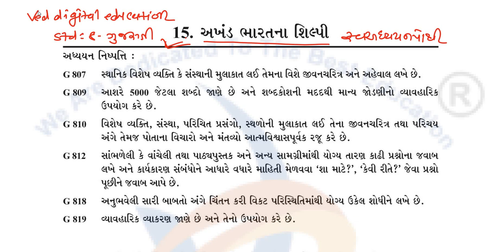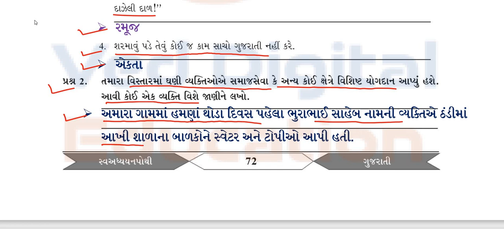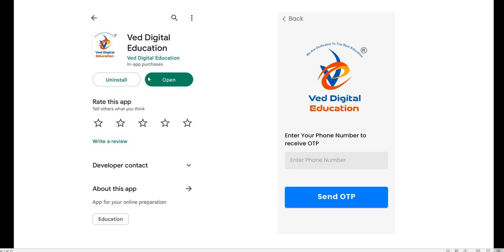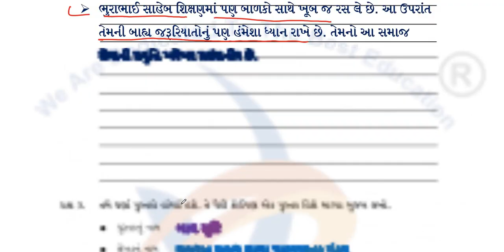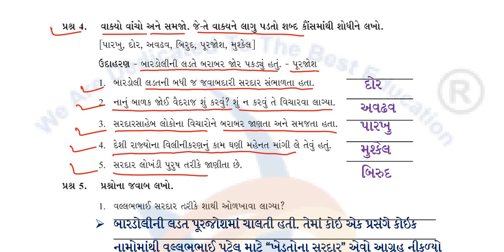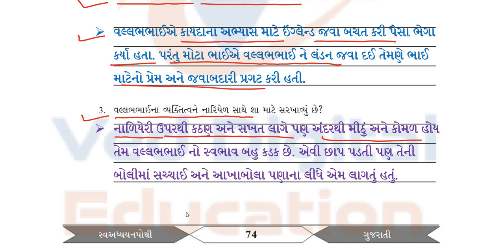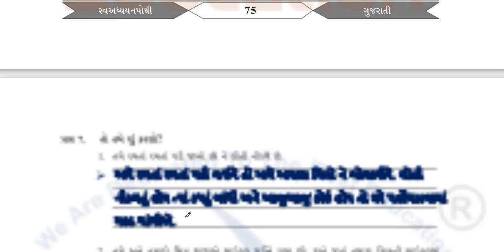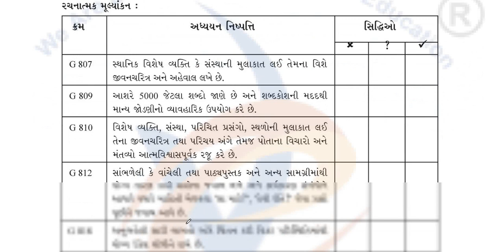std 8 gujarati ch 15 swadhyay pothi, dhoran 8 gujarati ch 15 swadhyay pothi,std 8 gujarati ch 15 swa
std 8 gujarati ch 15 swa adhyayn pothi,
dhoran 8 gujarati ch 15 swa adhyayn pothi,

EDUCATION
Hi

👉 ધોરણ - 3
is.gd/P7r9p6

➡️ ધોરણ - 4
is.gd/4sfPIy

➡️ ધોરણ - 5
is.gd/qHdV3H

➡️ ધોરણ - 6
is.gd/ugiA4G

➡️ ધોરણ - 7
is.gd/iNaaiA

➡️ ધોરણ - 8
is.gd/pGTGIx

👉 ધોરણ - 9
is.gd/z5gi8w

👉 ધોરણ - 11
is.gd/ppLz1u

👉 ધોરણ - 12
is.gd/WluqI5

અથવા